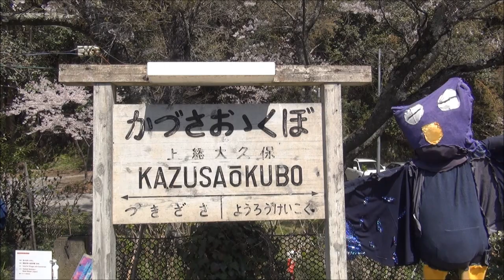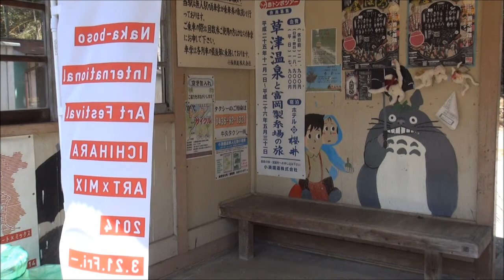桜咲くトトロの駅 / 上総大久保駅 小湊鉄道 2014年4月 （千葉県市原市）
桜が満開の上総大久保駅にて。

（↓こちらにも一部同じ絵を使っています。ぜひ一緒にご覧ください）
桜と菜の花の季節 - 小湊鐵道 2014年4月 （千葉県市原市）